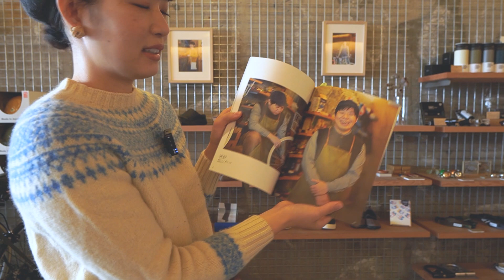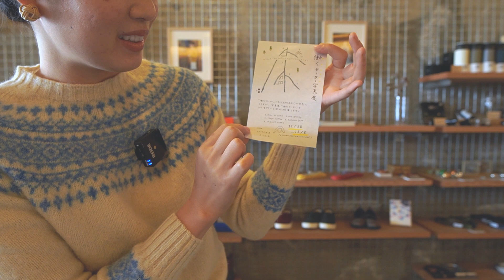ムーンスターのちょっといいこと・パート２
カメラ用マイク：Sony ショットガンマイク ECM-B1M

ジンバル：ZHIYUN WEEBIL LAB